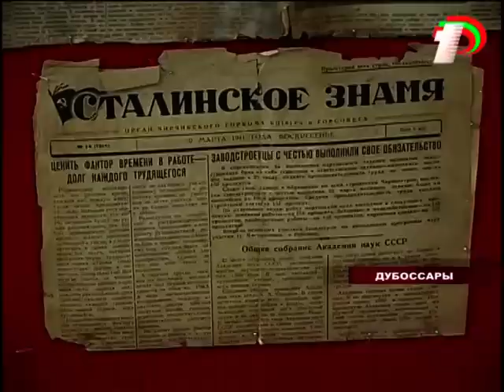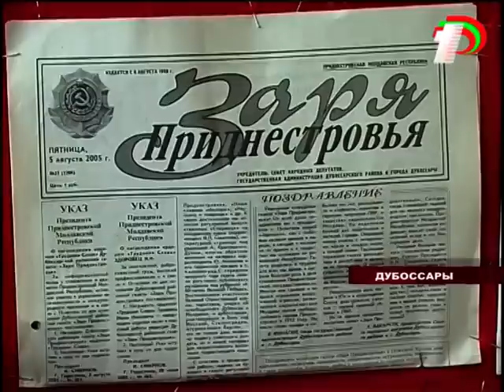ДУБОССАРЫ. Выставка «Страницы истории печатного дела»